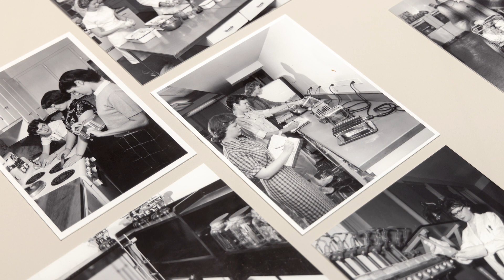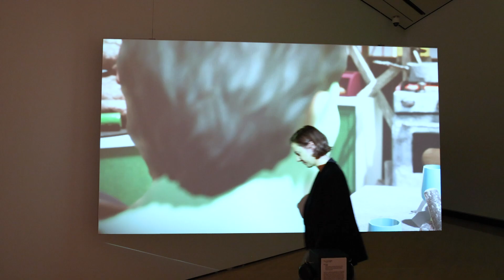Shouldn't You Be Working? 100 Years of Working from Home | Walkthrough